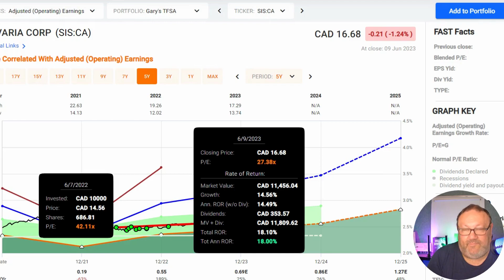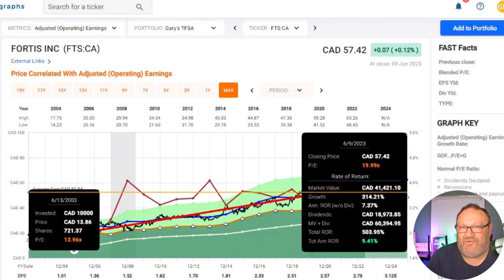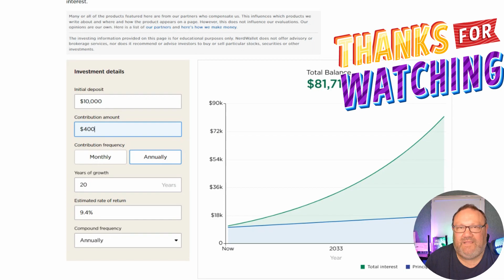The Power of Compounding and Time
This week I discuss the power of compounding and the gift of time in your inventing journey.